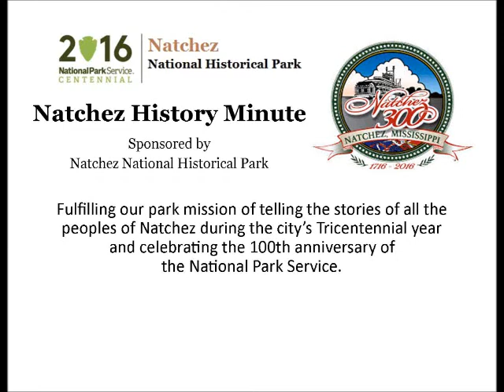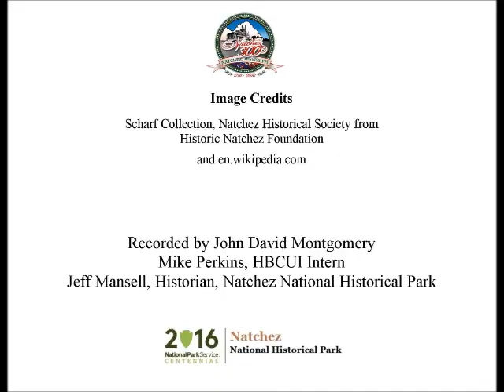Jul 30 Robberies Under the Hill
John David Montgomery, the dishonorable mayor of Natchez Under-the-Hill, presents a Natchez History Minute about a series of "bold and atrocious" robberies along the riverfront in July, 1851.  The Mississippi Free Trader blamed the two "sleepy dunderheads who draw pay and pretend to be night watchmen."